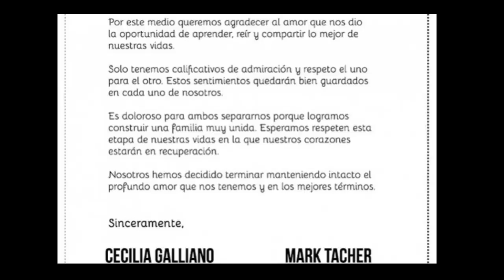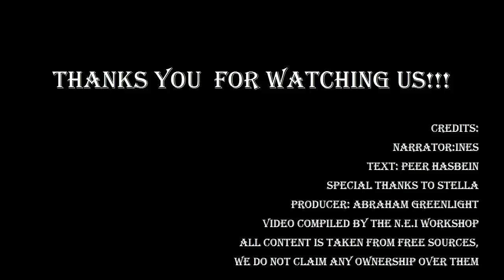Soap foam 109(November 2014)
Марк Энтони женился на Шеннон да Лима.Марк Тачер отвергает обвинения бывшей жены и расстаётся с невестой.Себастьян Рульи и Анжелик Боер рекламируют свои отношения.Анаи и Ева Лонгория планируют свадьбы.Анхелика Ривера оправдывается за дом.Ивонн Монтеро дождалась отмщения.Рецидив рака у Лорены Рохас.Родился сын Нинель Конде.Скарлет Ортис застряла в лифте.